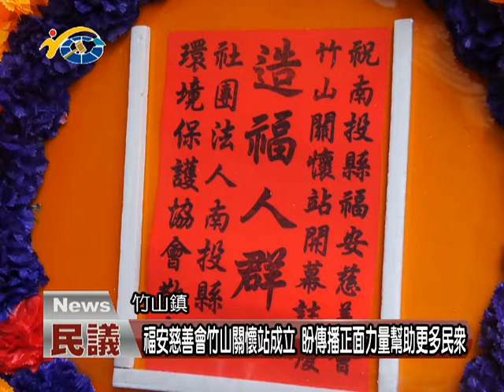20180330 民議新聞 福安慈善會竹山關懷站成立 盼傳播正面力量幫助更多民眾(縣議員 張志銘)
南投縣福安慈善會長期致力於社會公益，幫助弱勢民眾與邊緣戶，日前慈善會前進竹山，在縣議員張志銘服務處成立「竹山關懷站」，希望能將慈善會的正面力量傳播出去，幫助到更多有需要的人。議長何勝豐感謝福安慈善會的善心，也期許竹山關懷站的成立，能讓更多的人受到幫助。